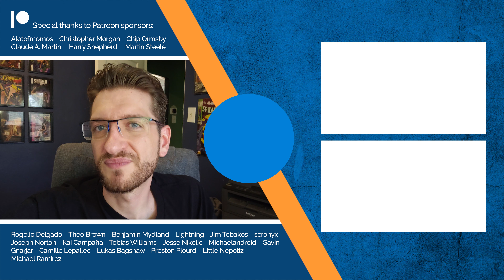THPS with guns? Motordoom full review!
Have you ever wanted a metal version of THPS with guns and other weapons? We're talking chainsaws, flamethrowers, missiles, and lightning strikes. There are still tricks and collectible letters like Pro Skater, but how does this combo hold up?

0:00 Tony Hawk with demons
0:28 Trick system
1:53 Demonic contracts
3:12 Challenges/Objectives
6:13 Upgrades
7:32 Verdict

Shoutout and thanks to channel members: NellyDaHobo, Domicidal, Brando Willy, KAOTICZ, frank, Cameron TW, Chris Savage, Matthew Ulman